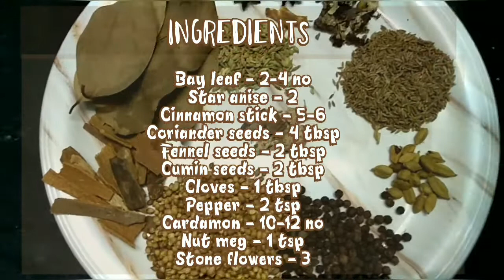Traditional Homemade Briyani masala || For All Briyanis masala recipe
Homemade Briyani masala for veg or non veg Britani can be use..  Try this and store it.